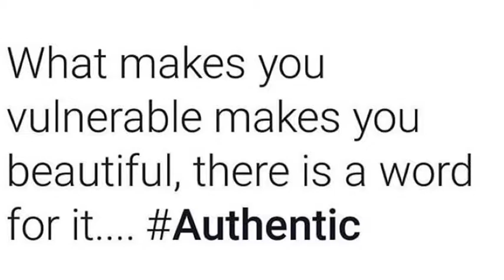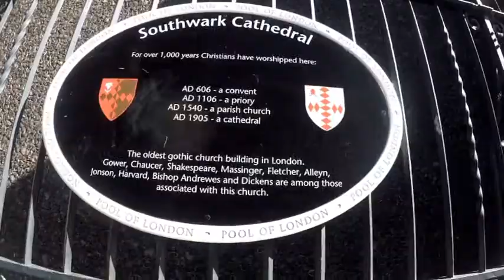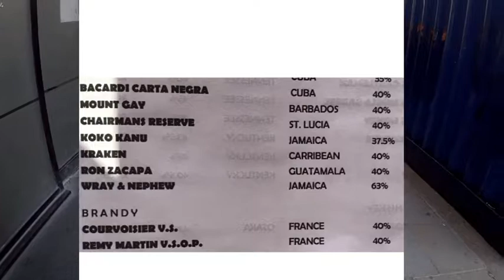LONDON Bridge Part one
Hey guys, good morning , good evening or goodnight wherever you are watching from hope this video makes you smile and inspires you on your pursuit for more good memories! Part one of my latest vlog where I take a trip down to Central London. This is shorter than my average vlog because a few people have said the vlogs are too long so to avoid that i split this vlog into two separate ones. Word of advice for this vlog don't drink weary nephew its better of
in your cars petrol tank! KEEP working towards your dreams every SINGLE day! Make a difference to world by creating something and sharing it because a life not shared is a life not lived.